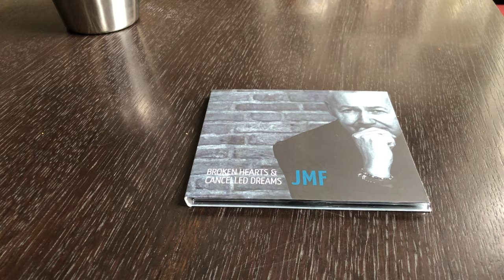Jan Francois over zijn nieuwe CD Broken Hearts & Cancelled Dreams